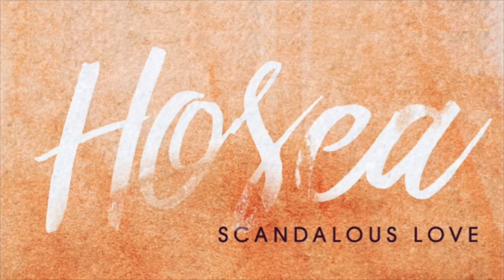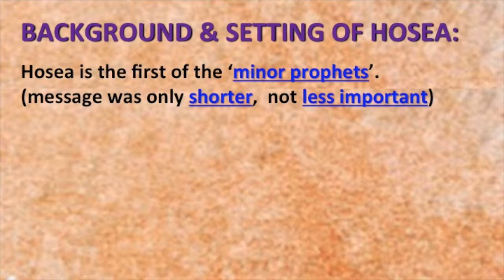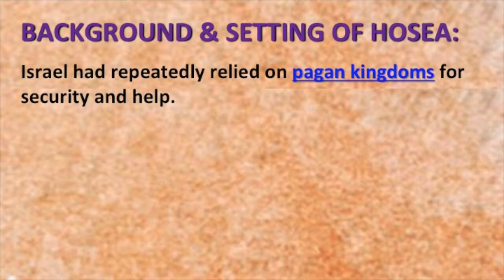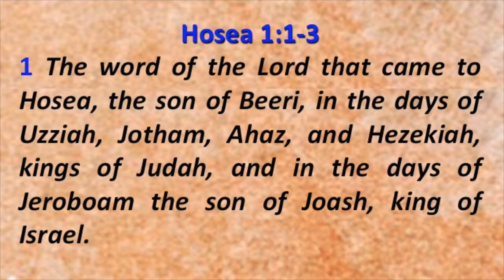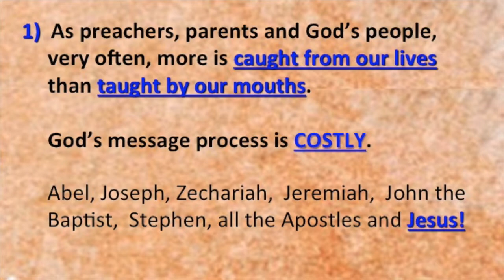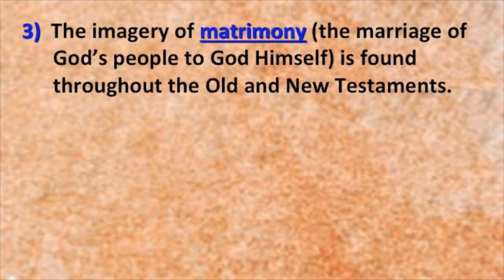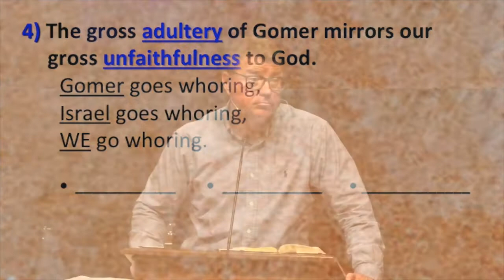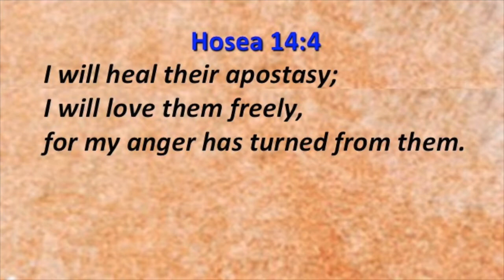God's Scandalous Love For His People (Hosea 1:1-3)